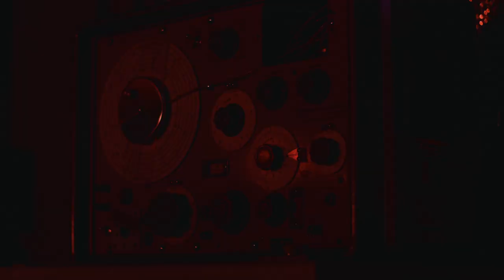Don Broco - Behind The Scenes of Manchester Super Reds No.1 Fan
Our new album Amazing Things is coming 22nd October! Vinyl, CDs, cassettes and merch @